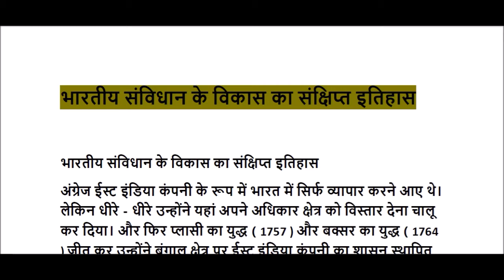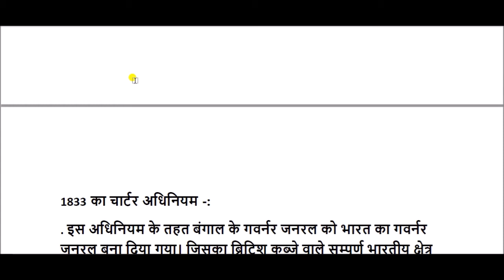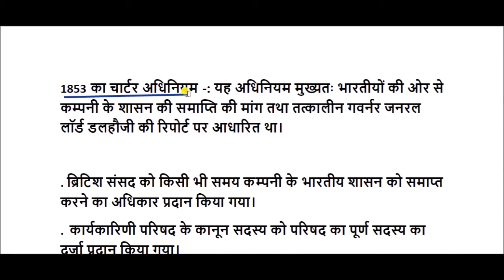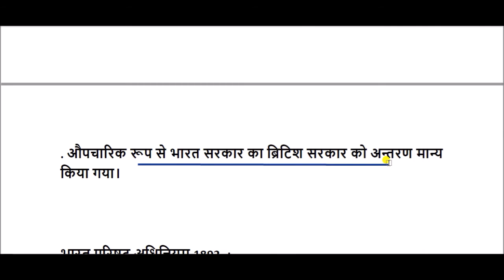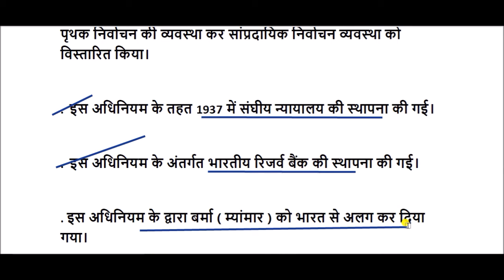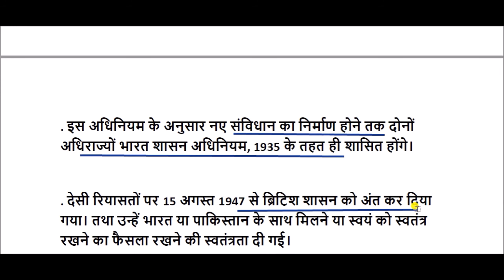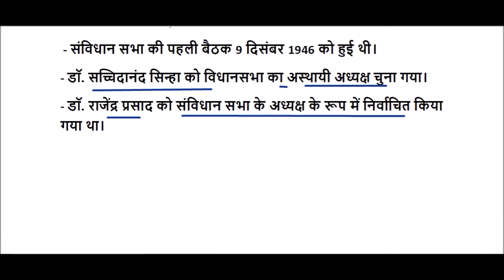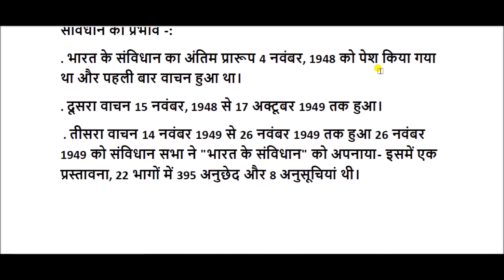Brief History of the Development of the Indian Constitution || Constitution of India Part - 02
Brief History of the Development of the Indian Constitution for All Competitive Exams like SSC, Railway, IB, Bank, UPSC, BPSC, MPSC, PCS, etc.